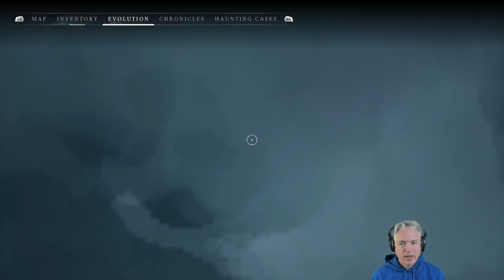Let's Play BANISHERS: GHOSTS OF NEW EDEN | Episode 04 | THE FLESH IS WEAK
RED and ANTEA encounter a young trapper who has himself been trapped in the misty woods for far too long. It soon becomes clear to the BANISHERS that a Haunting is occurring and so, despite their personal goal, the pair sets out to resolve the matter.

BANISHERS: GHOSTS OF NEW EDEN, developed by French game studio DON'T NOD and published by Focus Entertainment, was released on February 12, 2024. I am playing on VERY HARD difficulty.